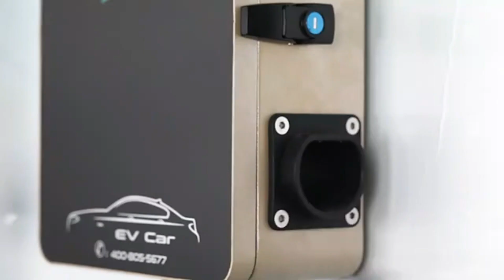3 Productos para IMPORTAR de CHINA y VENDER / idea$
✅ Idea de Negocio Rentable con Poco Capital 2023 de CHINA.

Este CANAL no brinda asesoría financiera ni económica de ningún tipo.

Este CANAL no se hace responsable del mal uso de la información provista ni de las opiniones que surjan.

Este CANAL no asume responsabilidad alguna, explícita o implícita, en cuanto a la veracidad o suficiencia de lo compartido para efectuar la toma de decisión de su inversión. Todas las opiniones o estimaciones vertidas en el presente video constituyen nuestro juicio y pueden ser modificadas sin previo aviso.